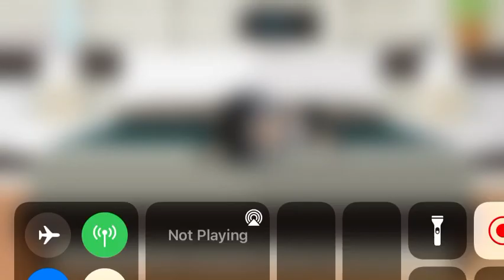Leo Was Sleeping. {rp} (read in the description please)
I forgot the title guys, I hope notifications are back or if notifications are glitch, **Sigh** it’s will not good mood today. but I hope you guys understand. ◞‸◟